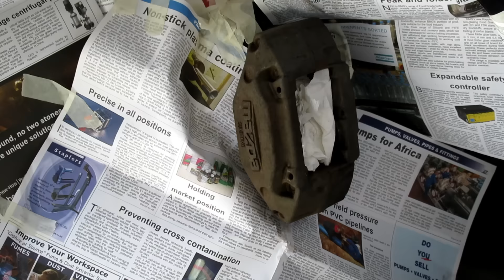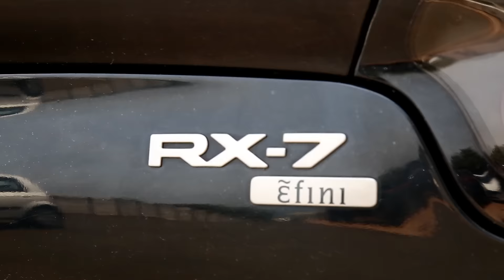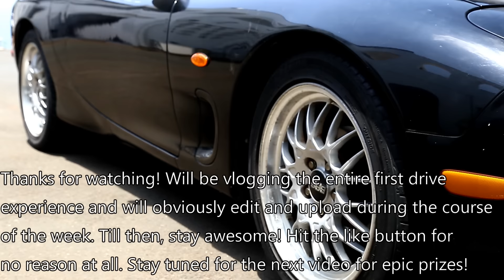Making My Mazda RX7 FD Awesome Again! Part1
In this video I prepare the car for road worthy tests during the week.

This includes completely removing and repairing the entire brake assembly. Recondition of the hub, dust covers, control arm, skimming of brake discs and replacing the pads.

I also change the oil and add in additives.
Postal Address :

Glenashley
Durban

Instagram   NelKelJDM
Facebook   NelKelJDM
Google+     NelkelGTRVlogs